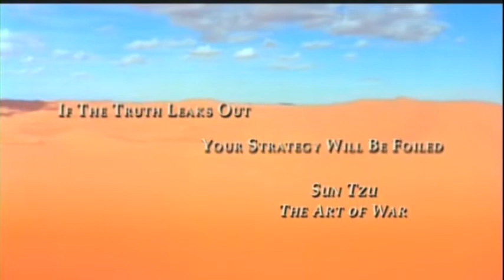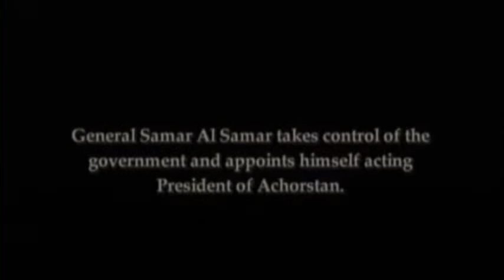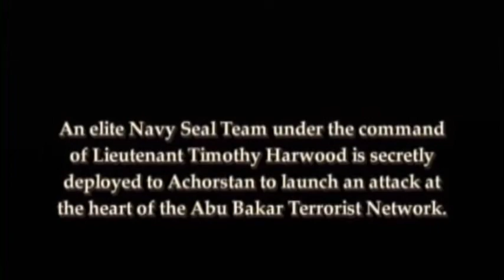Operation Safeguard - Victory in Achorstan-3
3rd of 6 videos
This video has been redacted and declassified on 10/22/2015 and approved for release. An ITC Training Video.